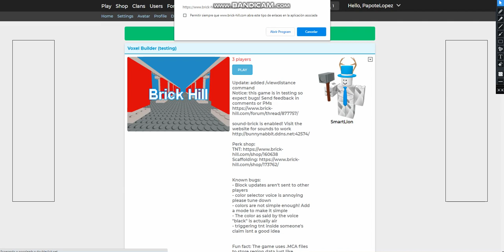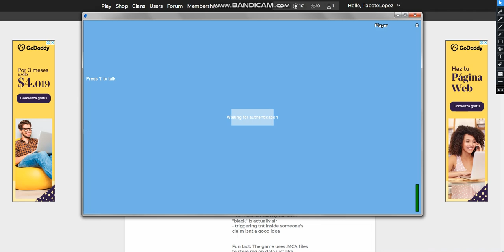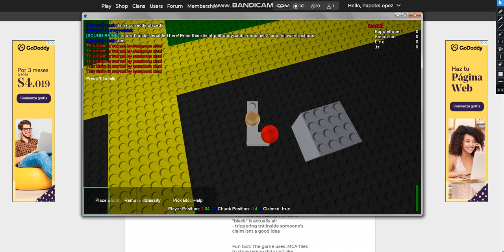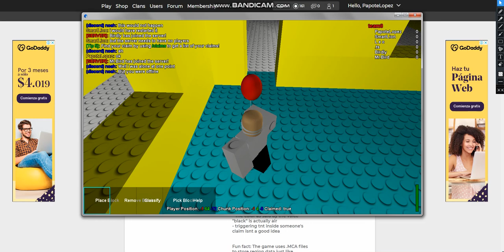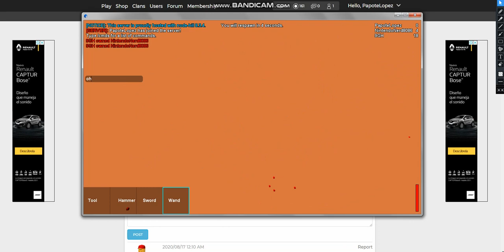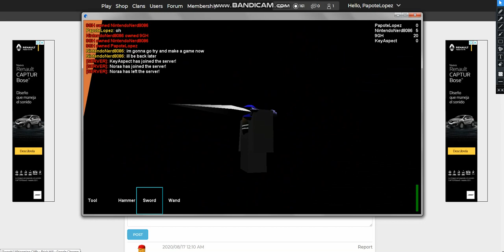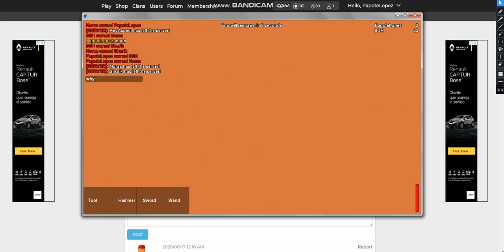Brick Hill Game :)